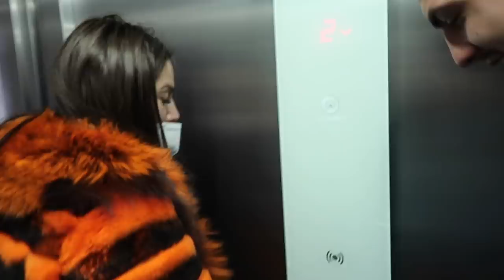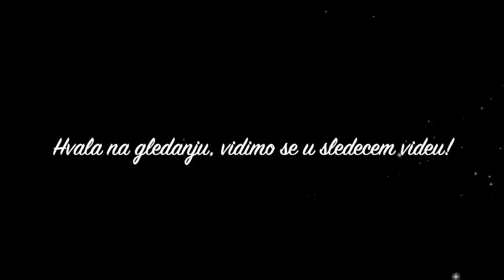VLOGMAS 2020- KOPAONIK🤍